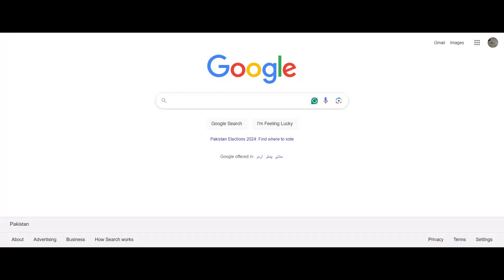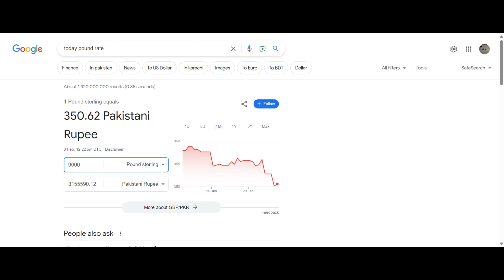Today British Pound Rate to Pkr 2024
today british pound rate to pkr
pound to pkr,pound rate today,
currency rates today | dalar rate today | 1 usd to pkr | sar to pkr | pound to pkr | 1 gbp to pkr,
gbp to pkr,
1 dollar rate today,
dalar rate today,
england pound rate today,
pound to pakistani rupee rate today,

About: Tips,Tricks,Secrets about iPhone and Videos on iPhone and Android apps, Nokia Secrets Codes, Quranic Wazifa and Health tips Videos, some videos about London History and Museum and Amazon Products Videos.